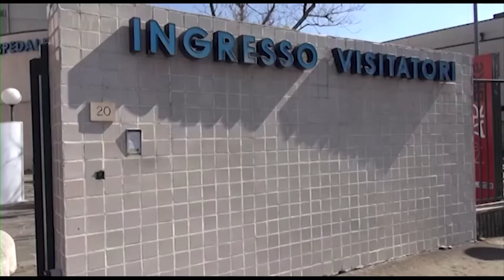Anticorpi monoclonali, primi trattamenti anche all'ospedale San Donato di Arezzo